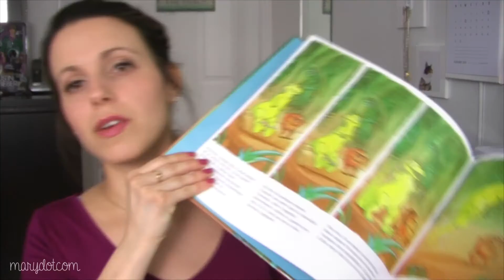L'ami du petit tyrannosaure | Le BookClub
Ce mois-ci, nous avons fait la lecture d'un livre sur le thème du développement personnel. J'ai décidé de vous présenter le livre "L'ami du petit tyrannosaure" de Florence Seyvos. C'est un livre qui parle de surmonter les difficultés de manière amusante (J'adore les histoires avec des dinosaures!).

● Suggestions d'album sur le même thème ●

- Charles à l'école des dragons
- Le parapluie vert
- Tyranono : une préhistoire d'intimidation
- Jane, le renard et moi
- Le tragique destin de Pépito

marydotcomYT

marie.florence

● Musique ●